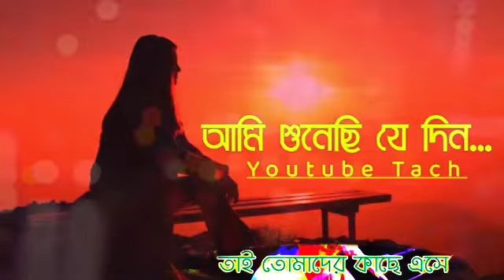Ami Shunechi Je Din || আমি শুনেছি যে দিন তুমি || দেশের গান || YouTube Tach